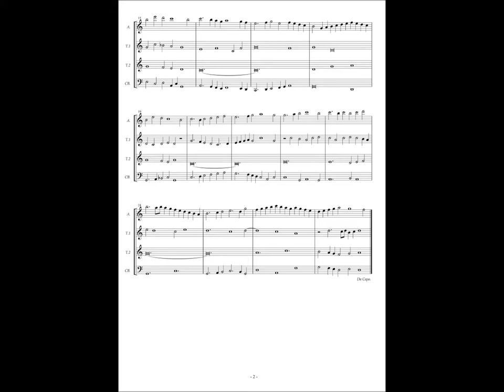GB-Lbl Add. MS 31922, No.93 Anonymous, Consort XXVII